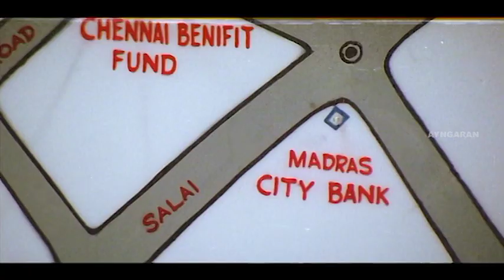எல்லாரும் துப்பாக்கிய கீழ போடுங்க! | Krodham 2 Movie Scenes | Prem Menon | Radhika Chaudhari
Krodham 2 is a 2000 Tamil Thriller film, produced, written and directed by Prem Menon. The film stars Prem Menon himself, alongside Radhika Chaudhari and Khushbu in the lead roles, while Nassar and Mansoor Ali Khan portray supporting roles. A sequel to A. Jagannathan's 1982 film, Krodham, the music for the film was composed by Deva and the film opened to mixed reviews in September 2000.

Directed by Prem Menon
Written by Prem Menon,
Piraisoodan (dialogues)
Produced by Indira Prem
Starring Prem Menon
Radhika Chaudhari
Khushbu